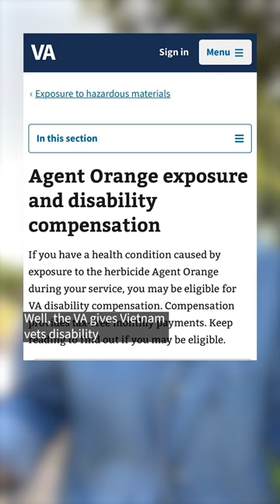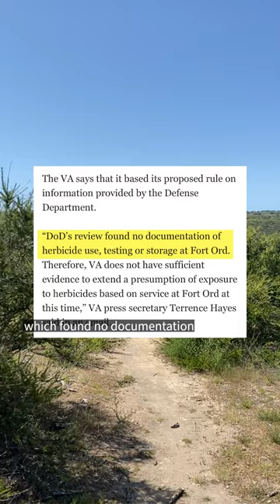Exposed to Agent Orange at US Bases, Veterans Face Cancer Without VA Compensation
The Department of Veterans Affairs has long given vets who served in Vietnam disability compensation for illness connected to Agent Orange harm. But those exposed at U.S. bases are still waiting for the same benefits.